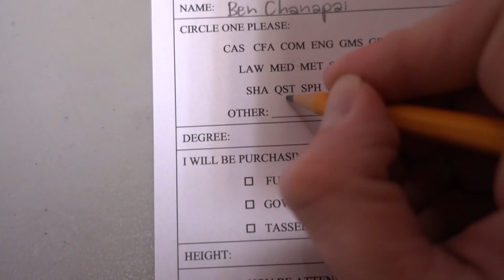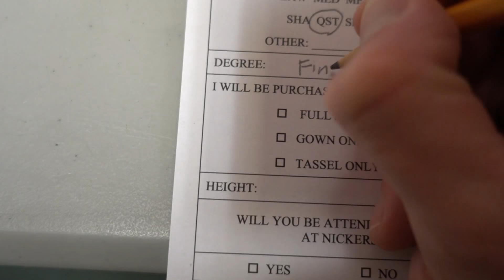ฮึกเหิม